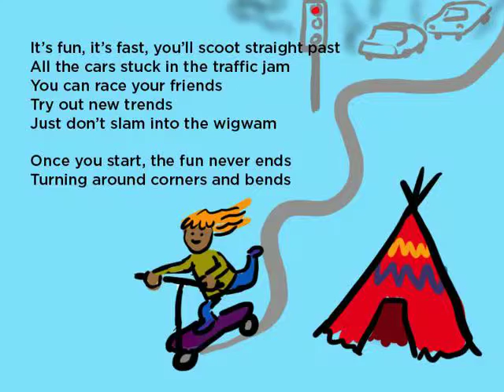Don't slam into the Wigwam, Martin Primary School KS2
This song was written with the KS2 children from Martin Primary School in 15 minutes in the middle of our show, "Project Earth Rock Live'. Support your music curriculum, sustainable travel, eco school and healthy school work with the "Project Earth Rock Live Greener Transport show" To find out more about our show email .